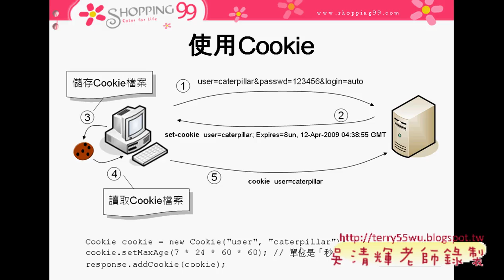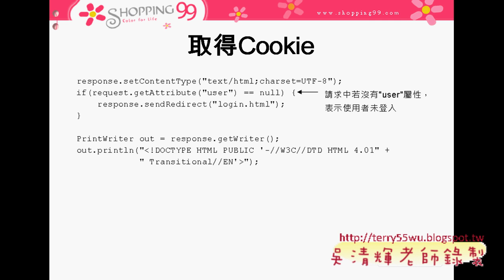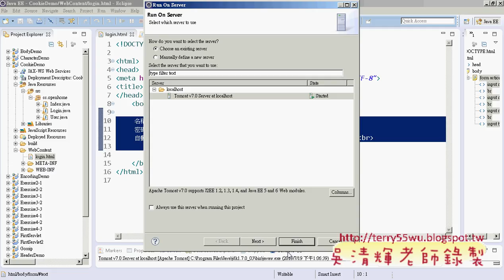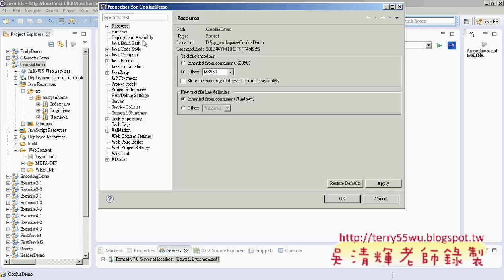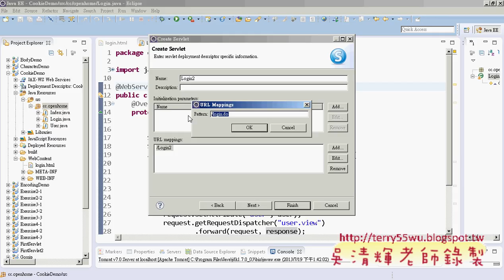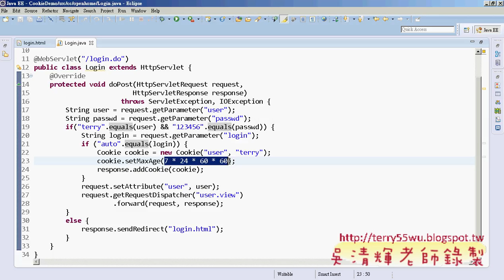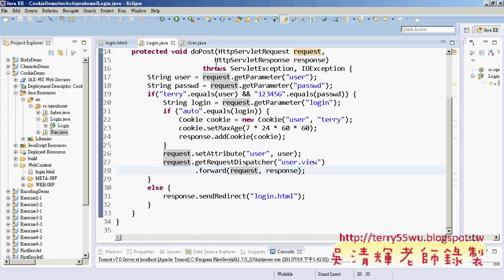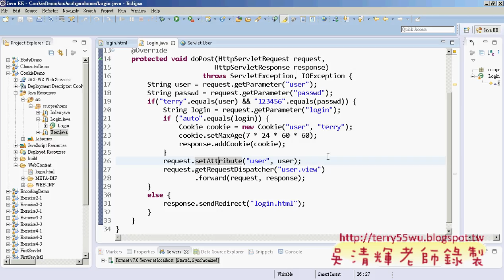02 使用Cookie